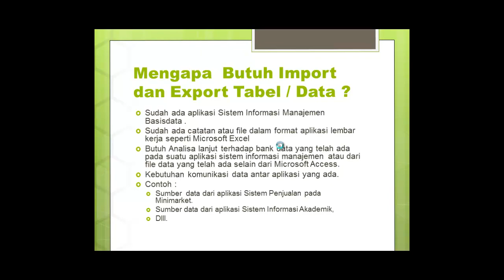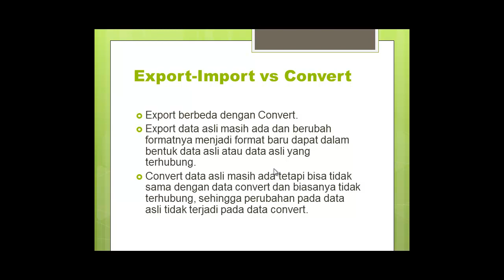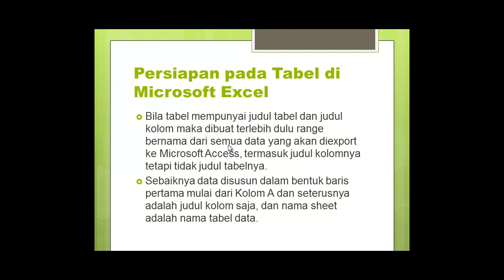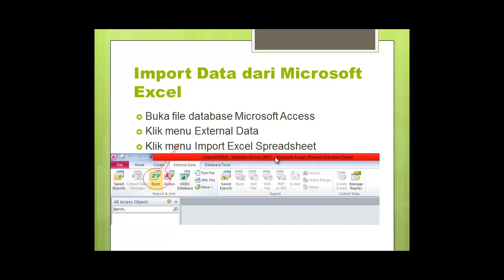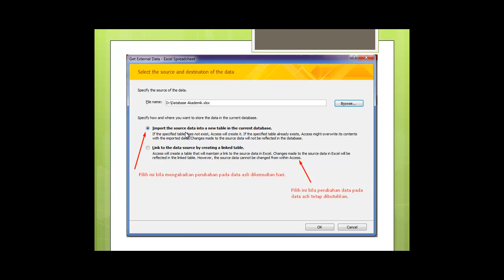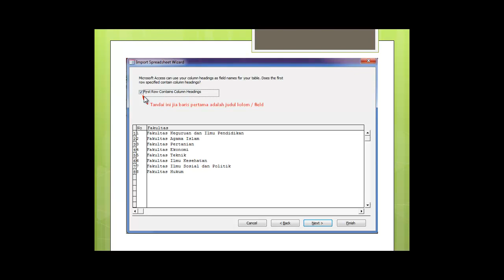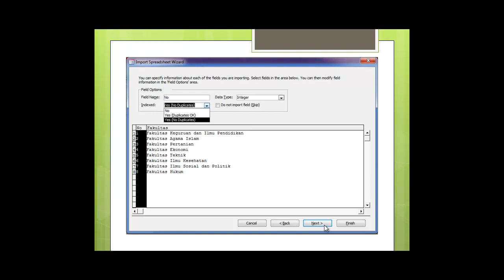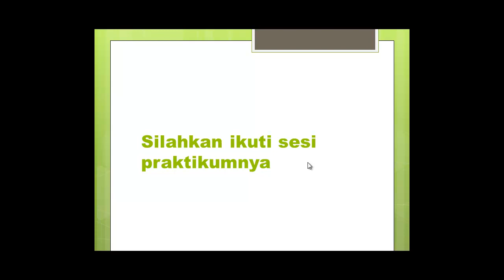Part 1. Teori Export dan Import pada Database Microsoft Access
Assalamu'alaikum w.w.
Alhamdulillah kita berjumpa lagi pada video pembelajaran mengenai export dan import tabel pada Database Microsoft Access.
Silahkan tonton, simak dan coba dipraktekan pembelajaran pada video ini.  Untuk diskusi dan respon content video ini silahkan comment dan like.
Video praktikumnya di Part 2 ya, pada bagian Part 1 ini hanya teorinya saja dulu.
Akhirnya selamat menonton dan belajar, maaf atas segala kekurangannya, semoga bermanfaat buat kita bersama dan terima kasih atas partisipasinya.
Wassalamu'alaikum w.w.